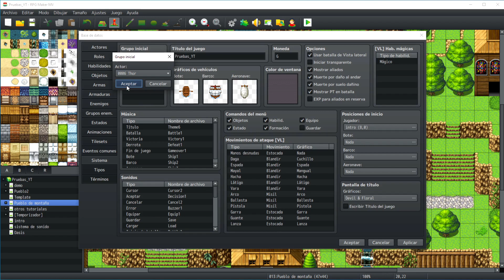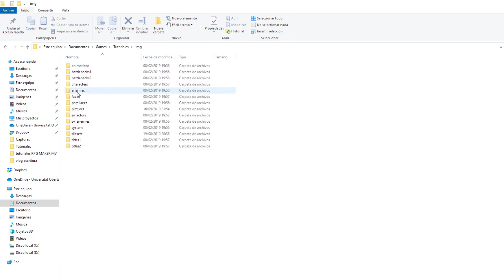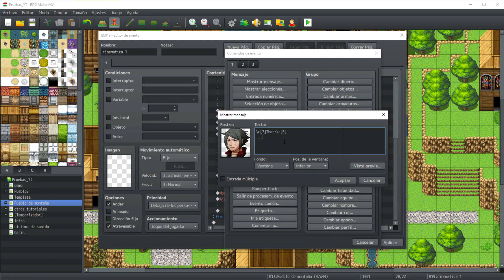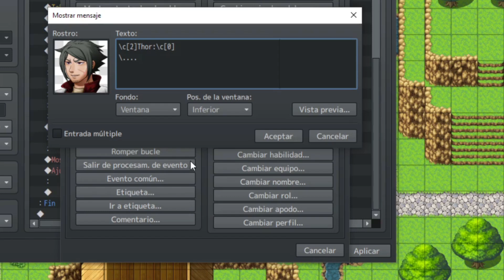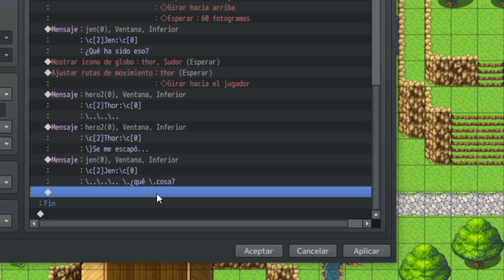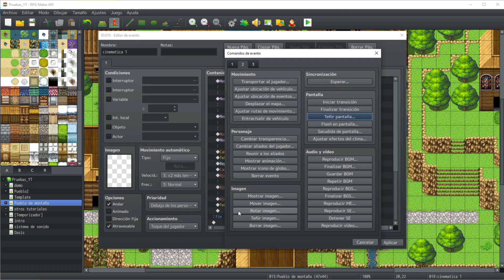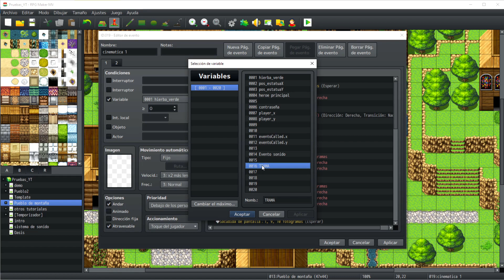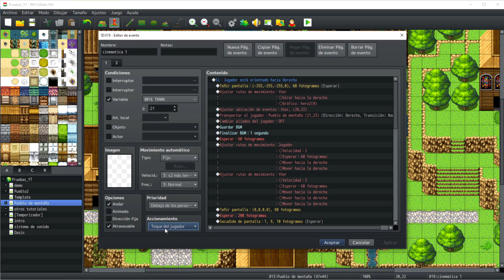🎬 Cómo crear CINEMÁTICAS o escenas automáticas en RPG MAKER MV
A veces necesitamos añadirle salsa a un juego para contar la historia o ver en qué desencadena las elecciones que van tomando los jugadores o cómo interactúan los personajes. Por eso las cinemáticas son importantes y son más fácil de hacer de lo que piensas.